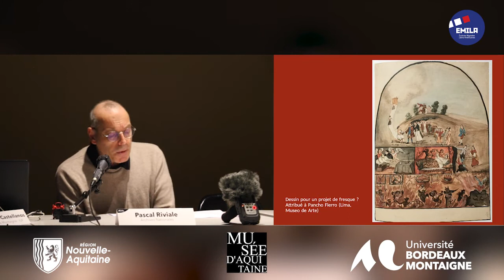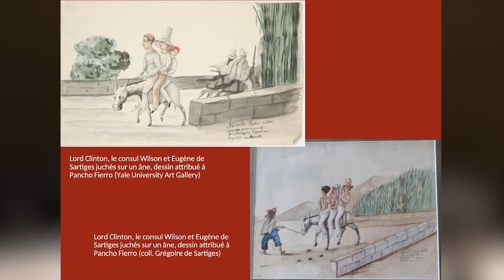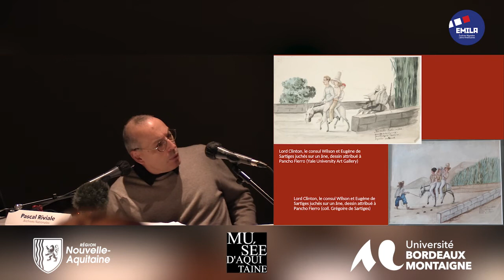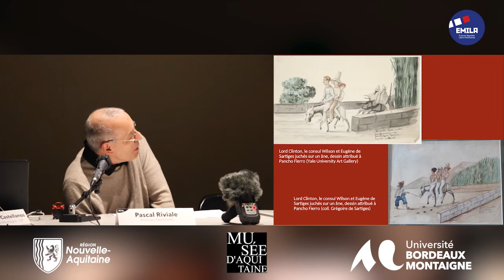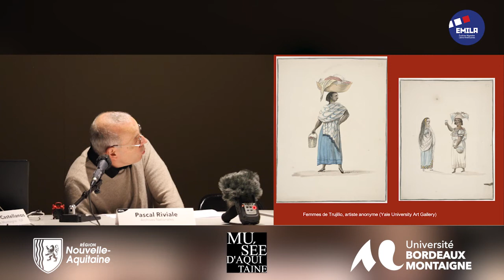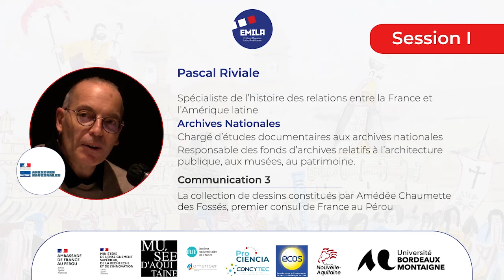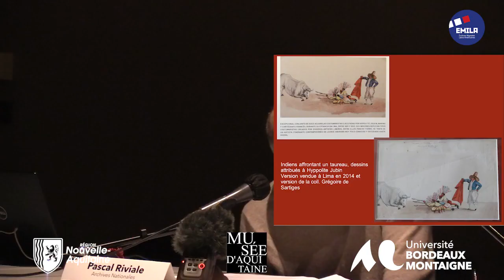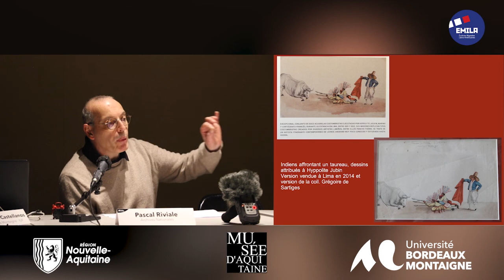EMILA - AMERIBER | Vidéoconférence 03 - PASCAL RIVIALE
Dans cette troisième communication, Pascal RIVIALE, Chargé d’études documentaires aux archives nationales (département Éducation, culture, affaires sociales) et responsable des fonds d’archives relatifs à l’architecture publique, aux musées, au patrimoine (de la Révolution à nos jours), présente "la collection de dessins constitués par Amédée Chaumette des Fossés, premier consul de France au Pérou".